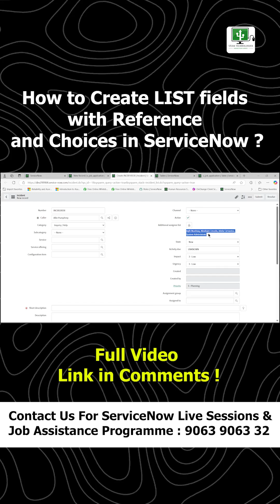How to Create LIST fields with Reference and Choices in ServiceNow ? - By Nani Reddy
Veda Technologies | ServiceNow Training in Hyderabad | Best ServiceNow Training Institute in KPHB - 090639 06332